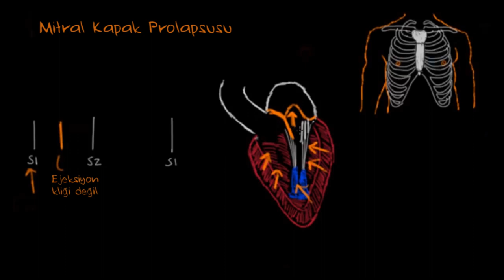Sistolik Üfürüm, Diyastolik Üfürüm ve Diğer Kalp Sesleri (2. Bölüm) (Sağlık Bilgisi ve Tıp)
Systolic murmurs, diastolic murmurs, and extra heart sounds - Part 2